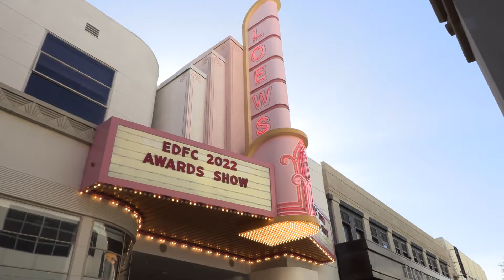Sawsan Zakaria Actor “Ily”, EDFC 2022 "Best Awareness" Winner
Sawsan Zakaria (actress from ILY) recalled what it was like working on her film, “Our group, in particular, we have so many different disabilities within our group alone, and I think it’s important to show the differences but also the similarities and that we are normal; whatever normal is”  Thanks for your hard work Sawsan!

Watch the film entries on our Youtube Channel.